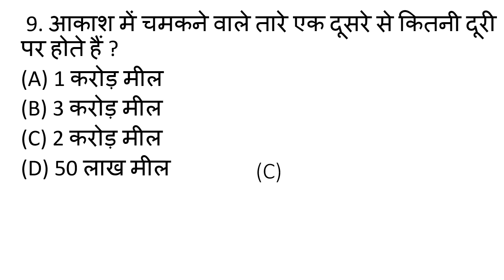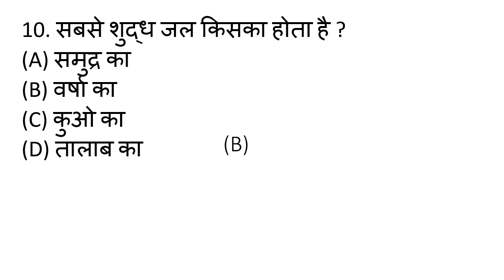Gk के 10 महत्वपूर्ण प्रश्न | SSC CGL, CPO, CHSL, MTS | Railway Group - D | UPSC, RPSC, MPPSC etc.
In this Video Discussed About the Current Affairs Which in the  September 2018 Incident take Place.Daily Current Affairs Video is in this Channel uploaded by me.

Rrb Group-D  सितंबर 2018 Paper Analysis & Questions Asked today, Railway Exams Paper of  September 2018 Daily. Railway Exams Questions Loco Pilot Questions Asked  September 2018 Railway General Science Current Affairs Questions Asked Railway Exams Maths Questions Reasoning Questions Gk Short Tricks Daily Asked Questions Of Railway Exams In Hindi Railway Exams Short trick